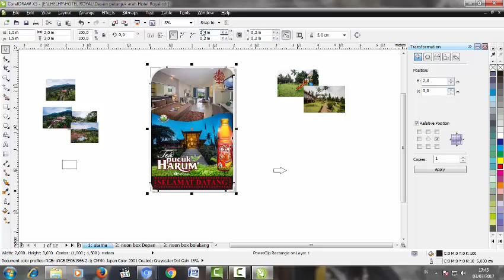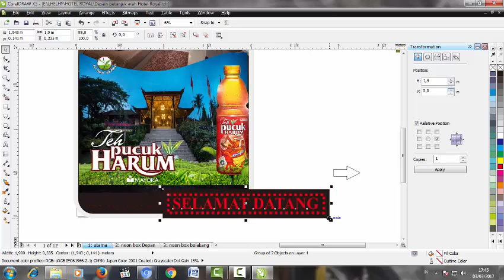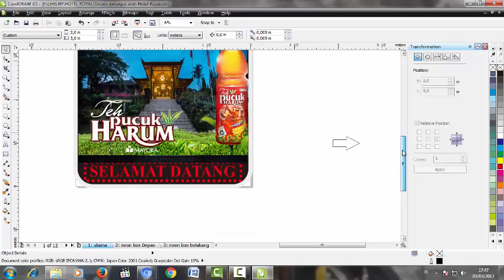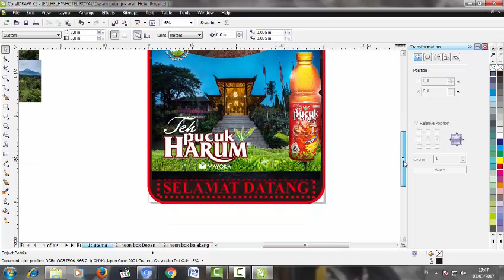cara buat desain baleho hotel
desain adalah sebuah imajinasi yang sangat power full untuk dunia keindahan dan kecantikan nilai estetika murni berkembang melalui otak kanan manusia daya intuisi